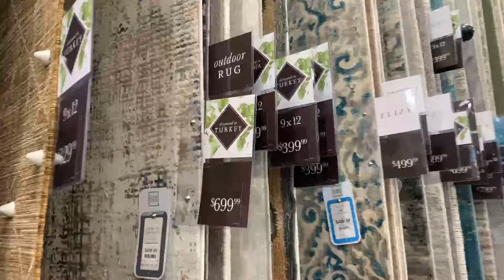Homesense in San Antonio TX! Full Store Tour with sample prices!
Homesense is like Home Goods on Steroids! We visited the San Antonio Homesense and filmed a full store tour!  We show every department from patio to lighting to furniture, decor, and more, and we show prices! So now you can see for yourself what Homegoods has to offer, and see if you think it is as good as or better than its sister stores Homegoods and TJMaxx when it comes to home decor and more!

We'll also post more easy (I think) DIY Projects, How-to's, Appliance reviews, and Landscaping info! Plus get "cost of ownership" financial information and home maintenance tips for new construction home ownership!